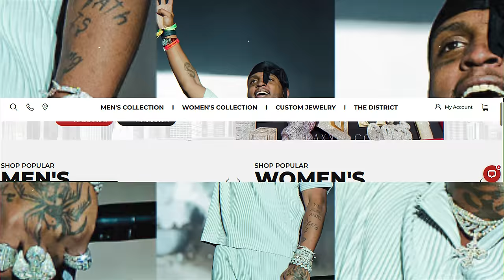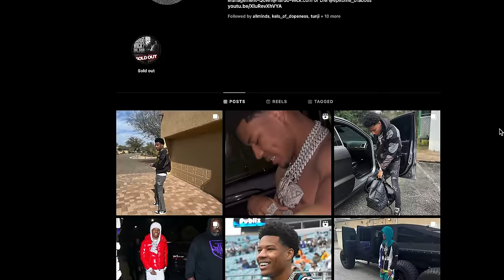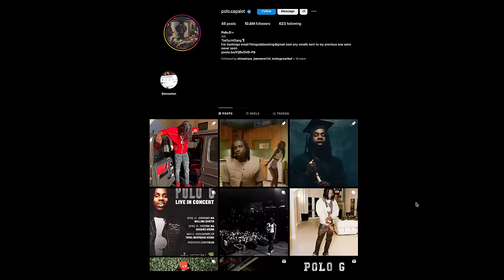Jewelry Expert TraxNYC Critiques Rappers Jewelry at ROLLING LOUD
TRAXNYC reviews and rates the top 8 artists' jewelry at Rolling Loud Los Angeles 2023. Featuring @lilwayne,  @IceSpice, @Chief Keef, @trippieredd5093, and More. Can you guess who comes in 1st place? Let me know who had the best set in the comments below!

* TRAXNYC Rates ICE SPICE, KODAK BLACK, LIL WAYNE & More Jewelry at ROLLING LOUD *